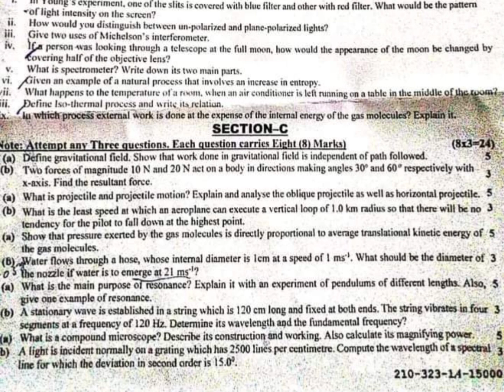1st Year Physics Paper Sahiwal Board Group 2 2023